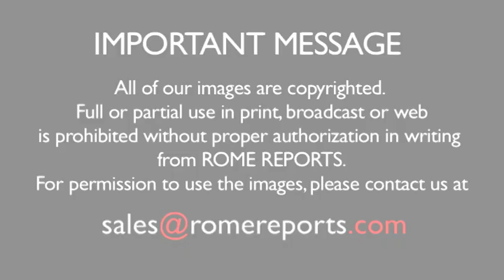Pope Francis receives the ashes before imposing them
The Pope presided over the Ash Wednesday Mass at the Basilica of Santa Sabina. Cardinal Jozef Tomko imposed the ashes on Pope Francis during Mass on Ash Wednesday. Afterward, the Pope imposed ashes on the foreheads of several cardinals and some pilgrims.